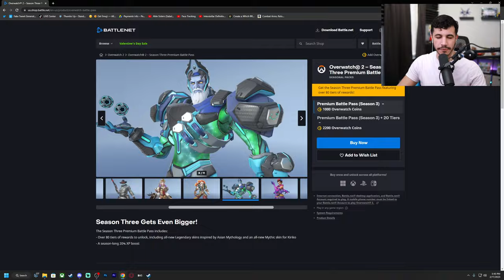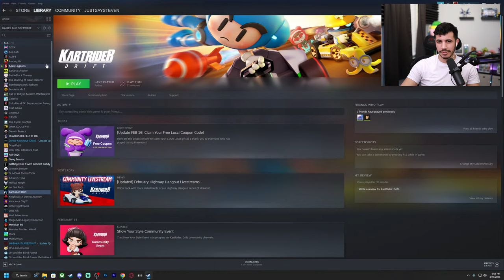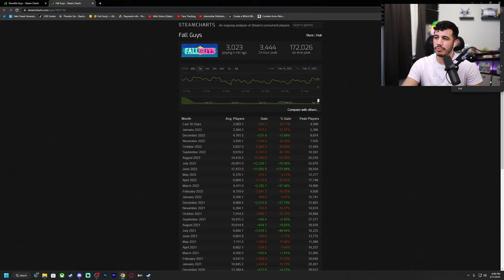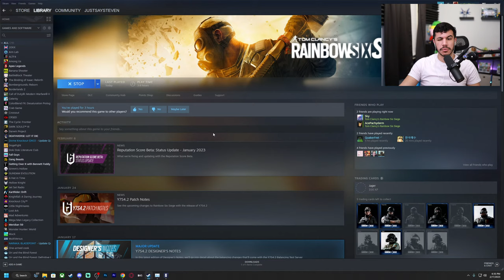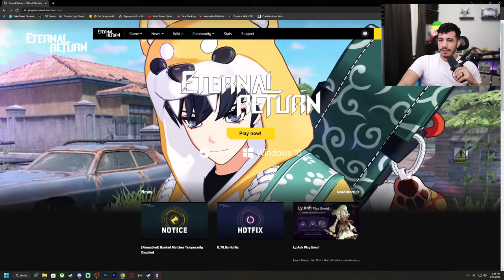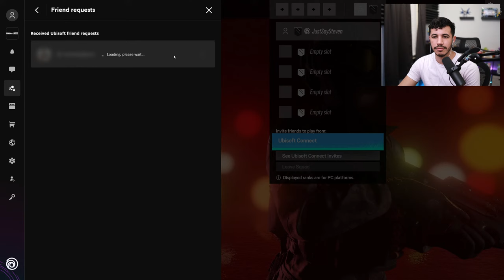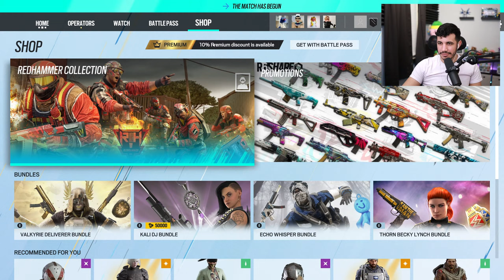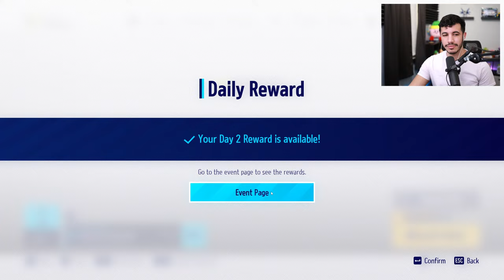The FitnessGram™ Pacer Test is a multistage aerobic capacity test that progressively gets more diffi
This is surely going places

FRIENDS:
♦None